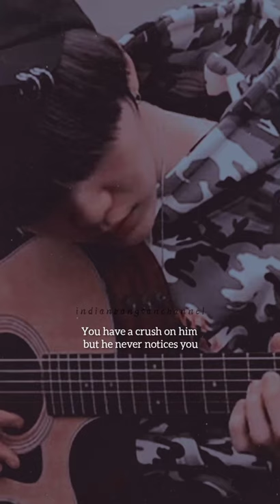I'm obsessed with this edit of mine 😂😂